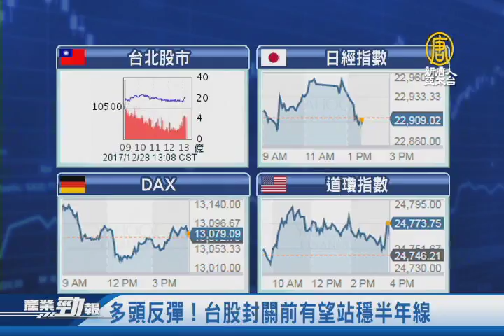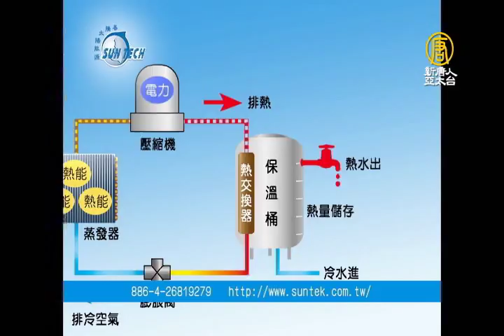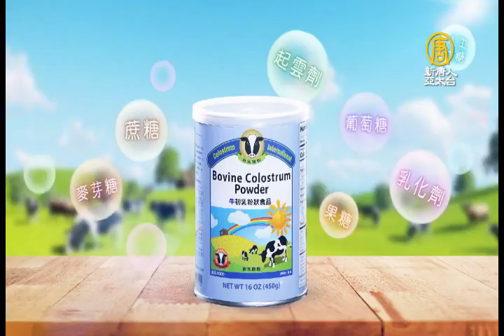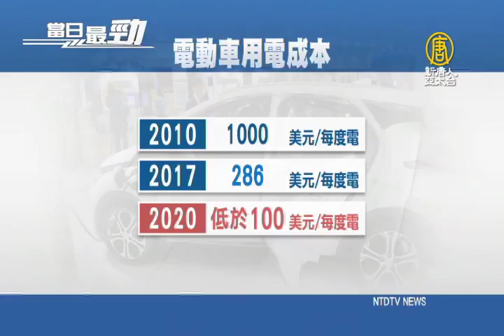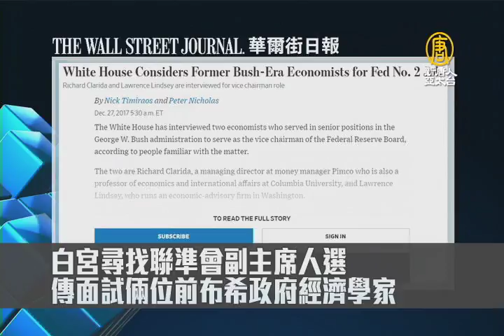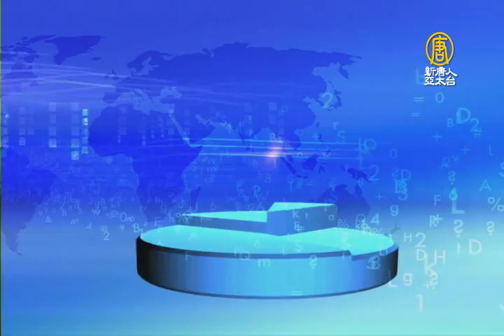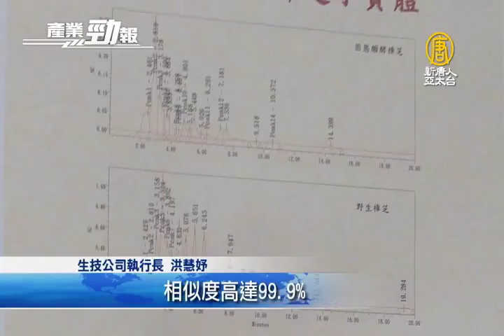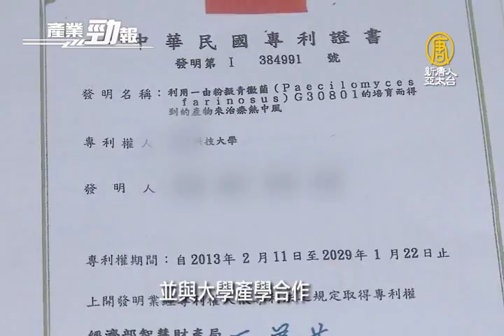台印合作進軍電動車市場 創1億美金商機│特斯拉擬2019年推電動小貨卡│20171228【新唐人產業勁報】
十二月28日，星期四，新唐人帶您看見最新產業動態。

◎台印合作進軍電動車市場 創1億美金商機

◎多頭反彈！台股封關前有望續站穩半年線

◎特斯拉擬2019年推電動小貨卡

◎台廠孕優良菌種 研發非基改牛樟芝固態培養